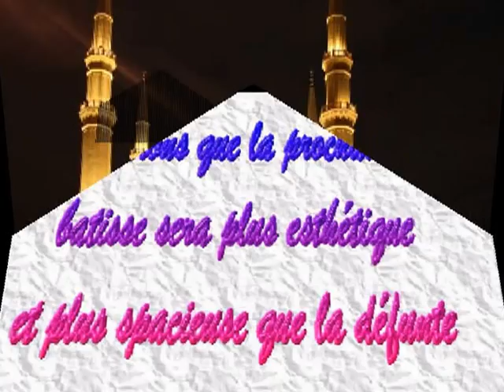Timzguide n' Dimlaln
Démolition de Timzguide de Dimlaln à Assif Wammeln à Aït Smayoune Tafraoute.